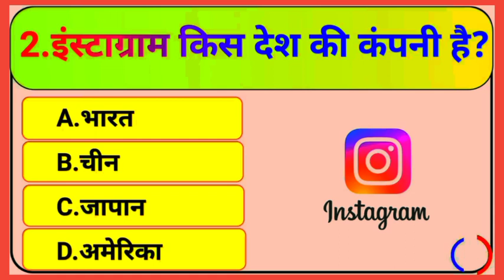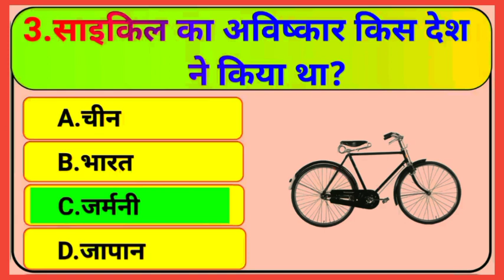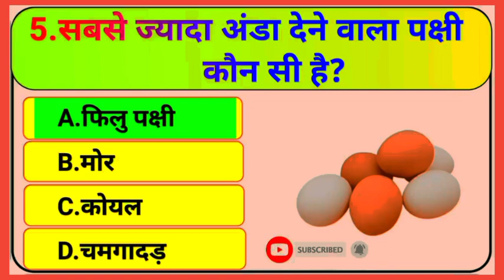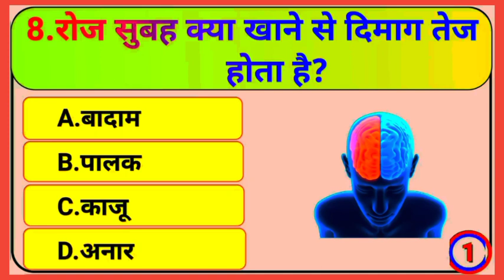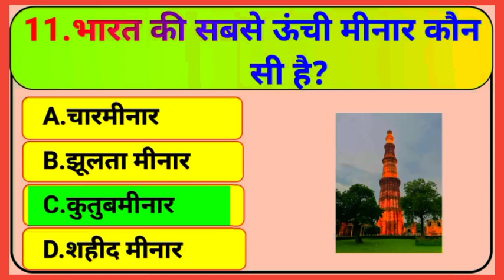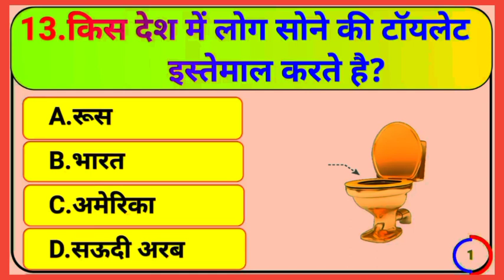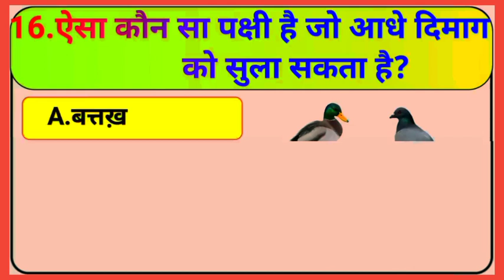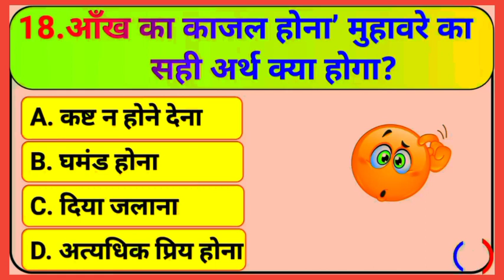इंस्टाग्राम किस देश की कंपनी है ll Gk quiz ll Gk in Hindi ll gk questions ll